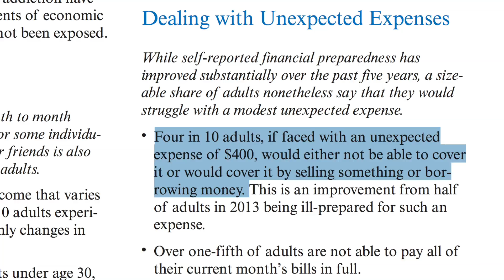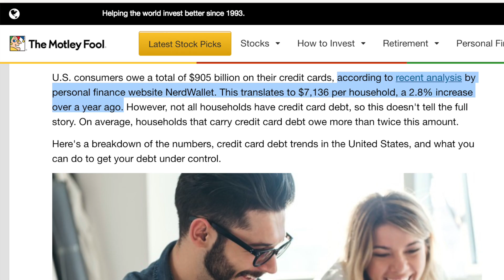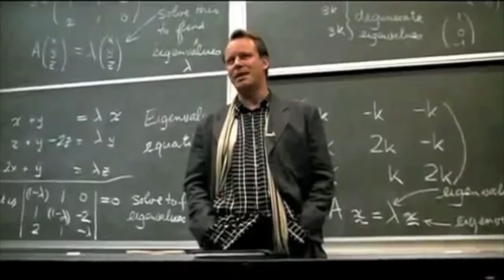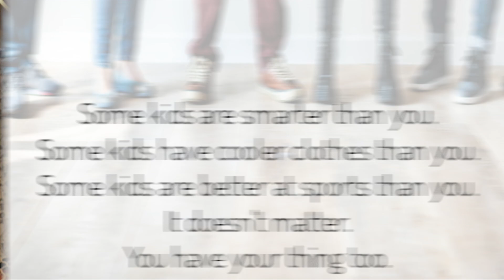Stop pretending that managing money is easy (It's just not)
Managing money isn't easy, and it's about time we stopped pretending that it is.

Once we learn something, we often forget how difficult the learning process was.

Then when we try to help our friends, we struggle to understand why they have such a hard time. It seems so easy for us now.

And when it comes to handling money I see this a lot online, especially in Facebook groups.

People go through the process of learning finance and then get to a place where everything is going well. They're crushing debt, saving money, and investing for the long term. And that part is great!

But unfortunately, they often then start shaming other people who are struggling or shopaholics. They quickly forget what it was like before they ironed their own money situation out.

Well, today I've done a video on that same topic. It's for people who have things figured out and are trying to help others AND for those still struggling.

I hope this video encourages you to have empathy for the people around you and if you're the one struggling, I pray that it helps you to recognize you aren't alone.

PS: If you have an Amazon Alexa, I just launched a brand new daily flash briefing called 30 Second Money. It would mean the world to me if you checked it out in your Alexa app.